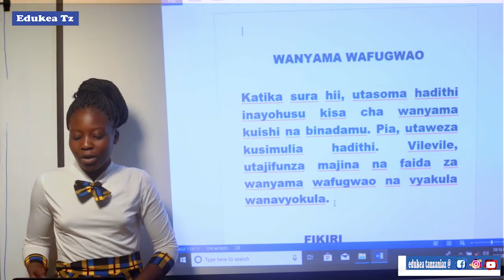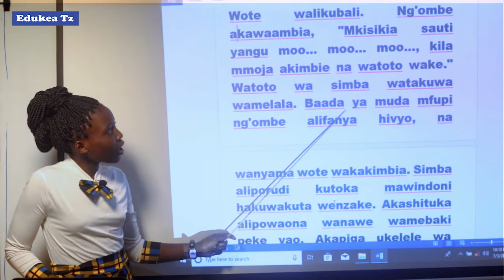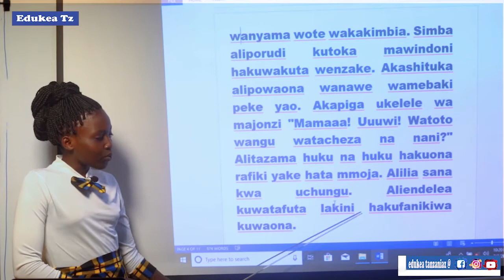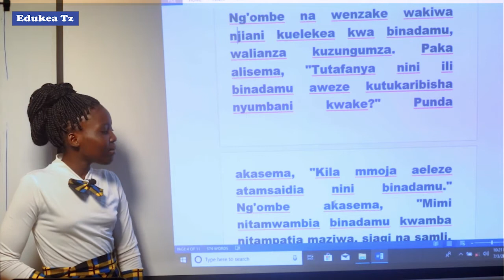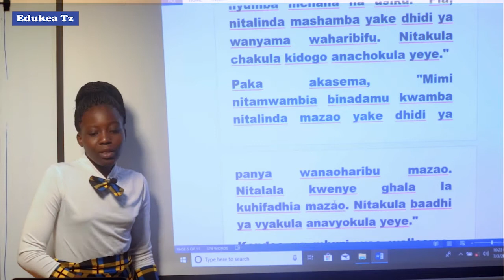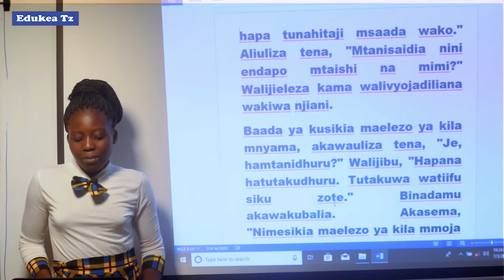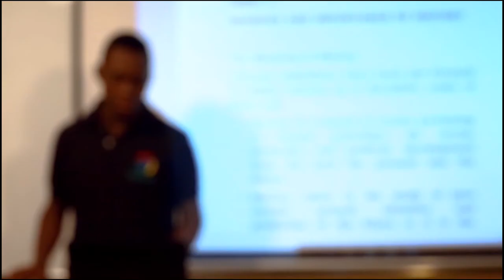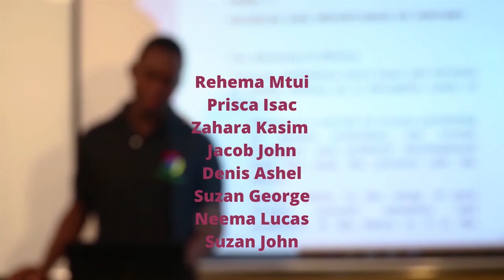KISWAHILI DARASA LA V WANYAMA WAFUGWAO